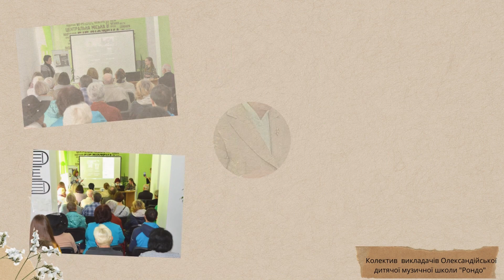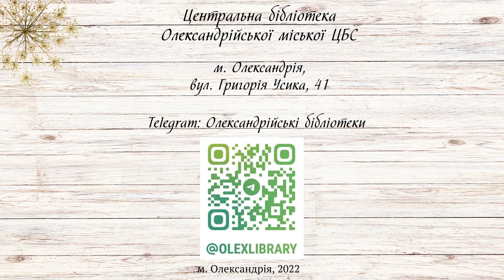Олександрійський маяк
Літературні твори – це спосіб світосприйняття, велике диво, створене людиною, що допомагає, надихає, захоплює. Саме таким дивом поділилися автори з усіх куточків України, які увійшли у літературно-мистецький альманах «Олександрійський маяк».

До даного випуску альманаху увійшли твори понад 50 авторів, серед них: Олег Попов, Надія Гармазій, Світлана Лантух, Ірина Заїка, Неля Гончарова, Василь Момотюк, Ярослав Карпець, Христина Давидчак, Олена Надутенко, Яр Левчук та інші.

Під час презентації часопису з різних куточків України долучилися до спілкування автори через онлайн-платформу Zoom: Олег Попов, Ярослав Карпець, Ірина Кулдаковська, Ірина Климовських-Боровська, Марина Чиянова та інші.

Бібліотекарі Центральної бібліотеки Олександрійської міської ЦБС пропонують вам переглянути відеколаж презентованого видання.